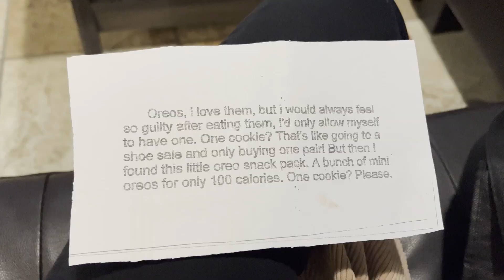My first casting for a commercial talent agency | Failed?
I went on my first-ever in-person audition for the commercial talent agency. It was...fun!